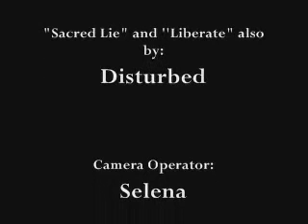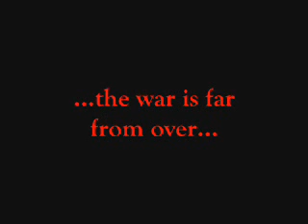The Amazon's Oblivion (part 2) Short Film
"Chronicles of Ustalgia: The Amazon's Oblivion"

Part Two of a drama/comedy series.

If you haven't seen the first, and wish to see it so you're caught up, here's the link:

I play the Amazon, and I also do the musical scores lol. It's the one's that seem epic. My cousin plays the King and he did the visual effects. Pretty cool!!

Special Effects Amazon King Warrior Fight Fighting Funny Drama Suspense  Unreal Tournament 2000 musical scores plzcometomywebsite rockeramazon